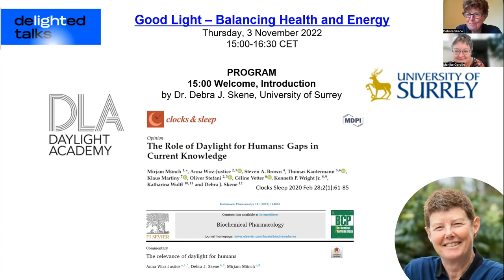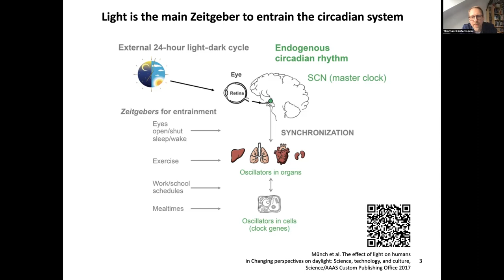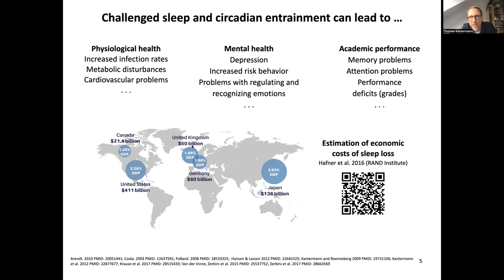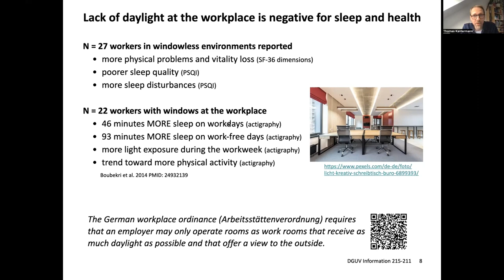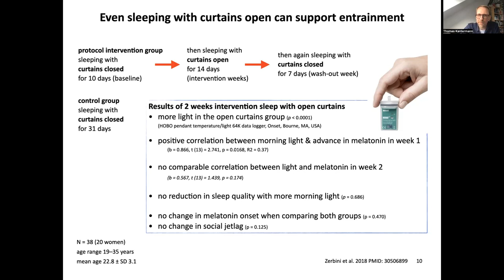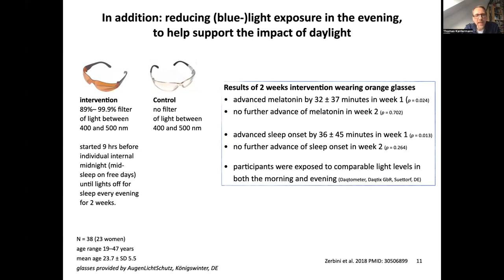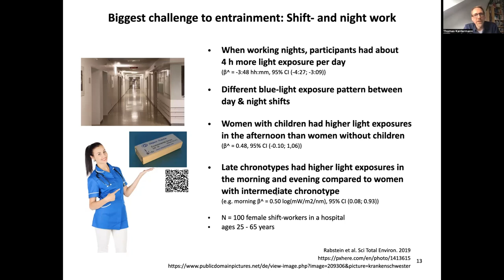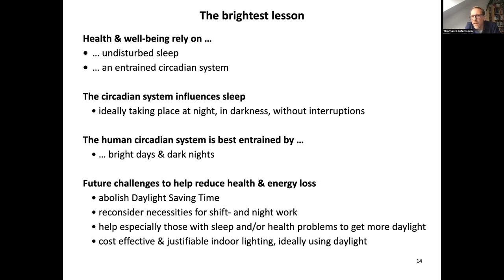Let the Sunshine In by Dr. Thomas Kantermann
Let the Sunshine In by Dr. Thomas Kantermann, FOM University, Germany